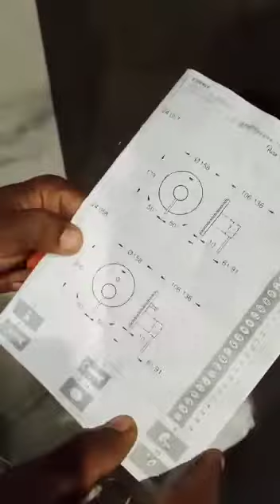24058000 grohe exposed part fitting in bathroom important information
grohe 24058000 installation guidance